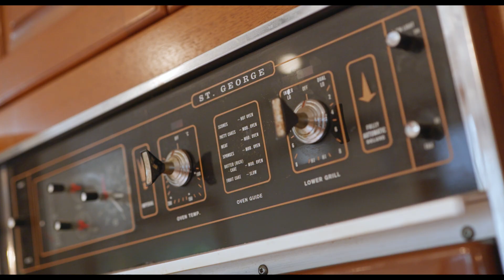A timeless classic, welcome to 2 Dewberry Way Castle Hill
Brimming with unlimited possibilities, this quality Meadowbank-built home is listed on the market for the first time in more than four decades. Peacefully positioned on a tranquil 938sqm in a leafy cul-de-sac, it offers an idyllic lifestyle conveniently moments from Castle Towers and Metro transport. Meticulously maintained and freshly painted, the much-treasured property, situated in the coveted Castlewood Estate, is move-in-ready with the scope to add value with simple updates.

Behind its charming façade awaits a versatile and contemporary layout with a choice of living and dining zones, including a large rumpus/media room. Beautifully crafted, the light-filled interior showcases detailed finishes and a sweeping timber staircase. It effortlessly transitions through to a glass-enclosed sunroom. A covered terrace, with built-in bench seating, can be used year-round for entertaining or simply recharging. Framed by established easy-to-care gardens with a serene water feature, there is potential to add a swimming pool, STCA.

Adding to the home's appeal are the four generously proportioned bedrooms located on the upper floor. Parents will love the supersized master retreat which features double built-in wardrobes and an ensuite. With so much space on offer, this is a dream home for buyers looking to add their own touches to a property. A fabulous location just six minutes from Castle Hill Metro with direct city access, it is also close to the restaurants and entertainment offered by Castle Towers. Filled with character, this truly delightful home is waiting to be cherished by its next family.

- Dual-level family residence constructed by Meadowbank Homes
- Wrap-around veranda overlooking established and low-maintenance gardens
- Balance of formal and casual living and dining areas with outdoor flow
- Large separate rumpus perfect as a media/games room, ducted air
- Modern timber kitchen with gas cooking and pantry storage
- Quality finishes throughout including wainscoting panelling
- Double-size and bright bedrooms all with built-in wardrobes
- Covered outdoor entertaining area, level and private rear garden
- Triple garage with drive-through access, internal access, extra parking
- Home office located off entry suitable as guest accommodation
- Internal updated laundry with storage, downstairs bathroom
- Zoned Castle Hill Public School and Castle Hill High School
- Close to St Bernadette's Primary, Oakhill College and Gilroy College
- A short drive to Castle Towers and Castle Hill Metro Station
- Less than a 15-minute drive to Norwest Business Park and 35 minutes to Sydney CBD